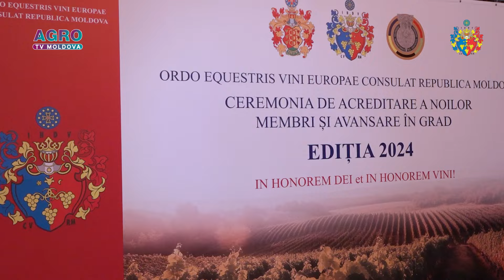Ordinul European al Cavalerilor Vinului a primit noi membri în rândurile sale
Ceremonie fastuoasă la Chișinău, unde Ordinul European al Cavalerilor Vinului a primit noi membri în rândurile sale. Organizația, care are o istorie de peste 700 de ani și își revendică tradiția de la ordinele cavalerești din perioada Evului Mediu, este prezentă în 27 de țări din Europa, inclusiv în Republica Moldova, și are peste 5000 de membri.

Zeci de membri și invitați au participat la defilarea care a pornit din Parcul Catedralei, în acordurile fanfarei Ministerului Afacerilor Interne.

În cadru protocolar, ceremonia a fost deschisă de Alexandru SAPOȘNIC, proconsul al Ordinului European al Cavalerilor Vinului.

Scopul evenimentului festiv a fost primirea de noi membri în cadrul Ordinului.

Ordinul European al Cavalerilor Vinului este o organizație culturală ce are ca scop promovarea vinului ca bun cultural și își propune să contribuie la apropierea dintre oameni. De altfel, membrii Ordinului nu sunt doar specialiști în vinuri, dar mai ales ambasadori ai viticulturii și ai consumului de vin.

Alexandru SAPOȘNIC, proconsul I al Consulatului Republicii Moldova al Ordinului European al Cavalerilor Vinului: “Noi toți știm că nu e suficient să produci un vin bun, este foarte important să fii cunoscut în lume, ca să primești prețul adevărat al unui produs excelent, trebuie să te cunoască cât mai multe persoane. Noi cu Cavalerii Vinului am adus Republica Moldova, am adus producătorii la nivel european, unde la evenimentele acelea organizăm degustații, prezentări, și lumea află de existența Republicii Moldova, țară care are tradiții vechi de producere a vinului. Cu Ordinul, am adus Moldova într-o organizație internațională, Federația Internațională a Confreriilor Bachus, organizație în care intrp 36 de țări, care desfășoară activități în mai multe țări din Europa.”

Aurel MORAR, proconsul II al Consulatului Republicii Moldova al Ordinului European al Cavalerilor Vinului: “Ordinul promovează cultura vinului, promovează lucrurile frumoase și nobile pentru a servi vinul. Numai atunci când învingi invidia și te implici pentru alții devii un om nobil și un adevărat cavaler – asta e un deviz al Cavalerilor Vinului. Mai are și o salutare cu care ne salutăm între noi, Cavalerii în Ordin: IN HONOREM DEI ET IN HONOREM VINI.”

Membrii Ordinului au salutat primirea noilor membri și au declarat că astfel de evenimente sunt foarte importante pentru promovarea identității naționale și a vinurilor Moldovei.